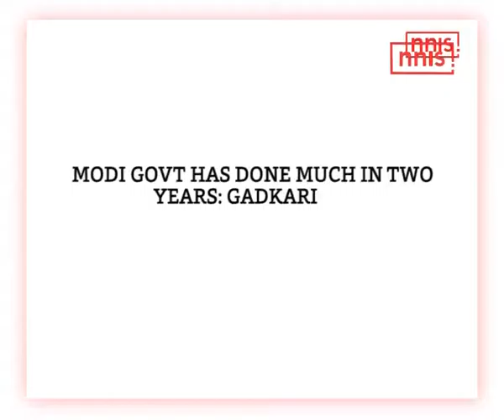Panic Buttons, Cctvs Soon To Be Mandatory In Buses Gadkari